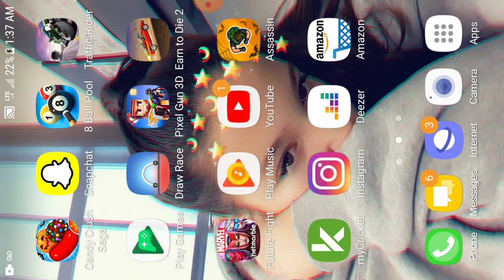Pixel gun warfare and 8 ball pool